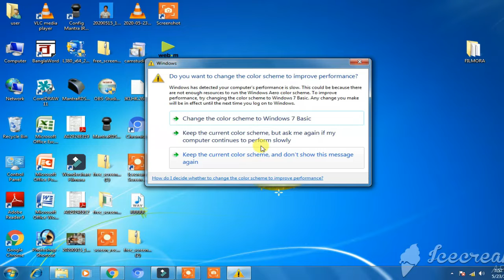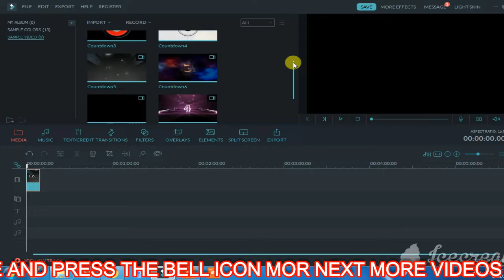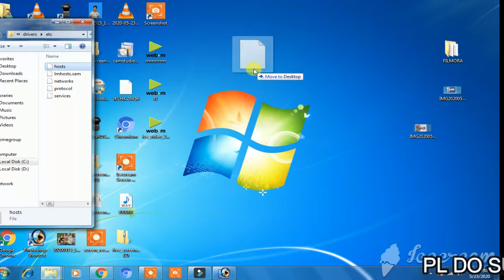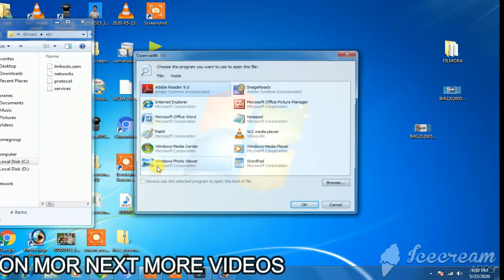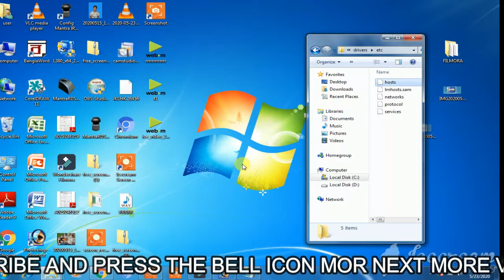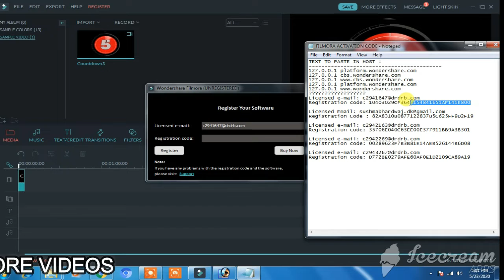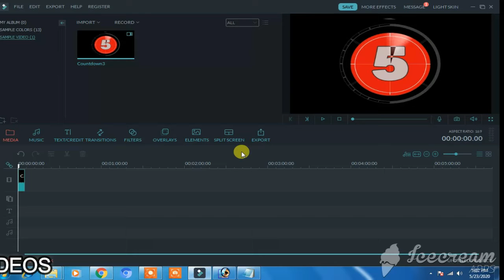How to Activate Filmora 9 for free 2020 for Lifetime (Links updated in May) Easiest Method. hindi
Hello guys i am back and this time i have brought easiest way for activation of Filmora 9.3.7 in 2020 . It also works for all version of filmora .Watch the video for full time and process works...

TEXT TO PASTE IN HOST :
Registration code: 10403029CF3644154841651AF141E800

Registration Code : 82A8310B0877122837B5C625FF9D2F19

Registration code: 35706E040C63EE00E377911BB9A3B301

Registration code: 00289623F7B3B81E14AEB526144B6D08

You can see this video in ultra hd quality of resolution 3840*2160 (4K UHD)
I have wasted my many hours in editing so please guys Please SUSCRIBE , LIKE and COMMENT ...And if you like video then donot forget to SHARE the video. Enjoy the video and next video is also coming soon till then stay tuned and keep loving.